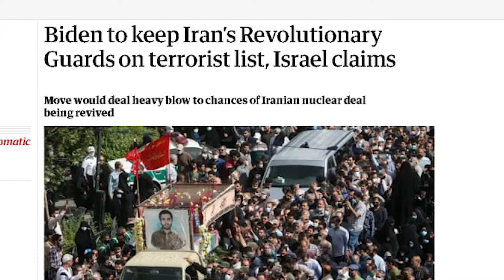How Joe Biden killed The Iran Nuclear Deal?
Polit Affairs - Biden has made a decision on Iran, which could simply throw all chances of any deal into garbage, to make things more complicated for US and Iran specially future of Middle East.

We all know that All obstacles in the Iran nuclear deal have been resolved except for one and that is American sanctions against IRGC or the Islamic revolutionary Guard Corpse. and Biden has finally announced that he won't remove this military organization from the terrorist list.

The United States placed the IRGC on its “Foreign Terrorist Organizations” list in 2019. The designation was part of the “maximum pressure” campaign then-President Donald Trump imposed on Iran after pulling the United States out of the nuclear deal, which had restricted Iran’s nuclear activity in exchange for sanctions relief.

By the Way the Trump's maximum Pressure policy not only did not cause any collapse in the Islamic Republics system, even made them stronger in their position, it only put too much economic pressure on the shoulder's of ordinary Iranian people, who now blame US more that incompetency of their own system, for their well-being difficulties. so I don't get the pint in this US policy.

Biden administration officials have spent more than a year in often-indirect discussions with European, Iranian and other officials aimed at reviving the nuclear agreement. But while the negotiations have made significant progress, the IRGC’s terrorist designation has become a major stumbling block to a final restoration.

Iranian officials want the United States to lift the terror label before Tehran returns to compliance with the nuclear deal. But the United States has refused to do so, unless Iran offers some security-related concessions beyond the nuclear agreement.

Now, considering Iran's fierce stance regarding IRGC, perspectives for any deal is doomed. if so, middle east would face new big challenges to add to Chaos in the Europe and east of Asia. who could control this situation? I don't think any one has foreseen any plan.